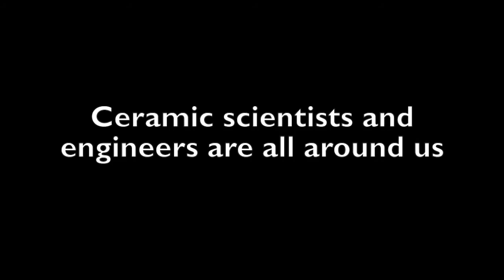Ceramic Tech Chat trailer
Ceramics are everywhere in today’s world. But who are the scientists and engineers who work with such materials? Now is your chance to meet them. Check out ACerS new podcast Ceramic Tech Chat—coming May 13!